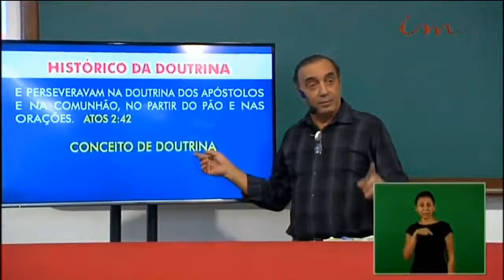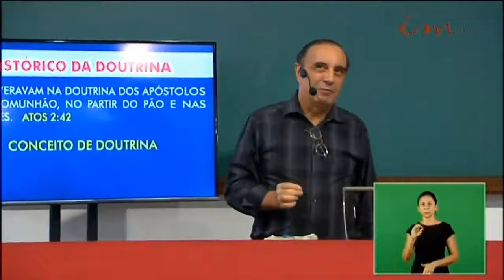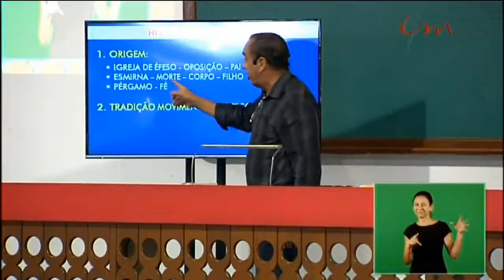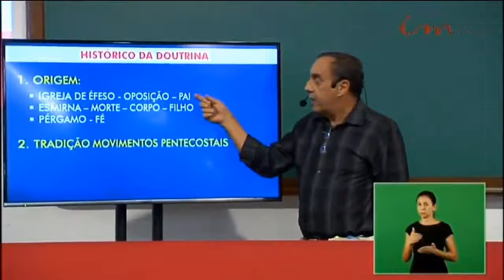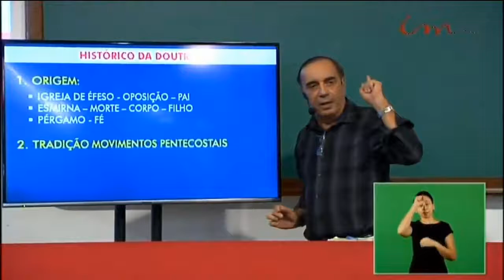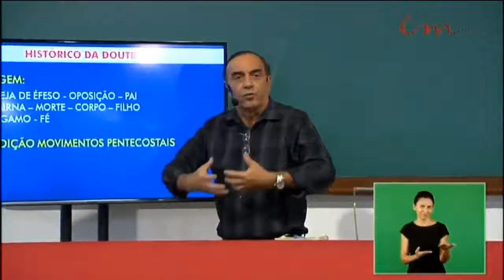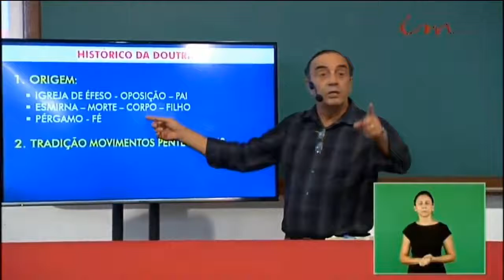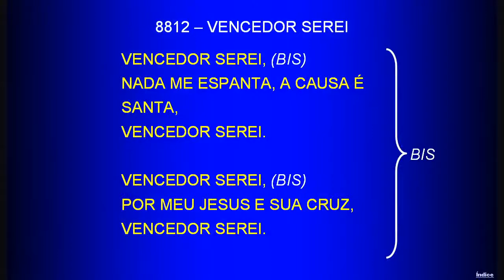Youth & Adolescent Seminar 2018 - Class 2 (2018-04-08) Maranatha (Pompano Beach, Florida)